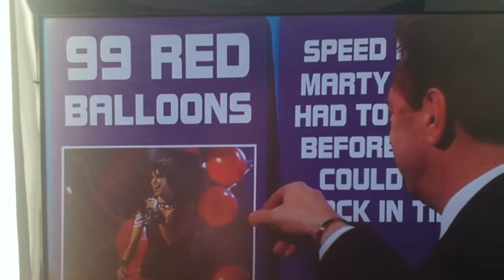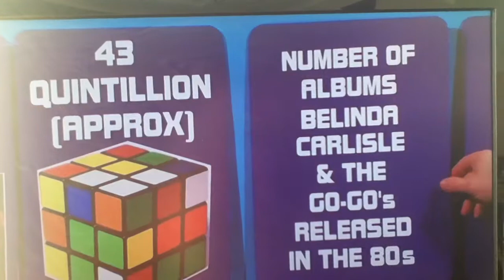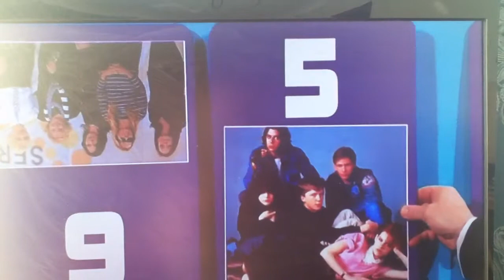Adam Ant on The Alan Titchmarsh Show part 3/4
I heart 80's games is played. Adam looks at watch thinking how much longer is this going to take. Then back to the kitchen for pudding. Broadcasted 21/03/14